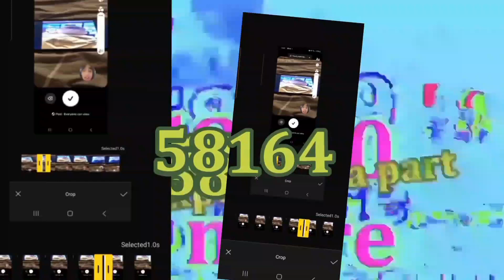Joshua brandham angry S11 Part 13 58500 exports 1350 exports in a part